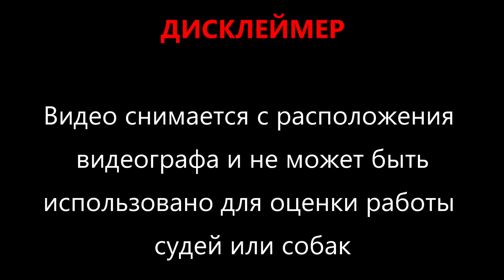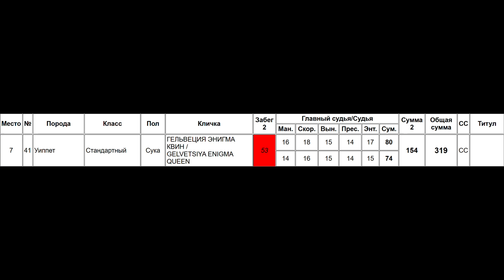Уиппеты GELVETSIYA ENIGMA QUEEN (к)